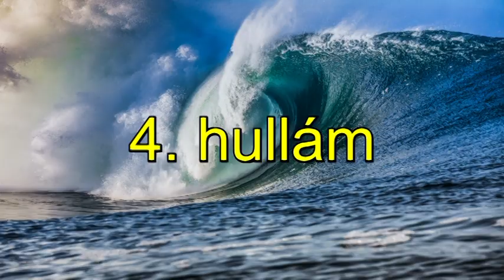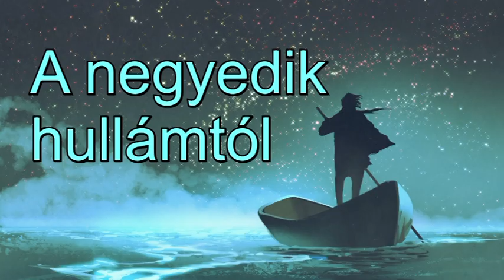Indul egy új rezgés és kinyílik egy égi kapu